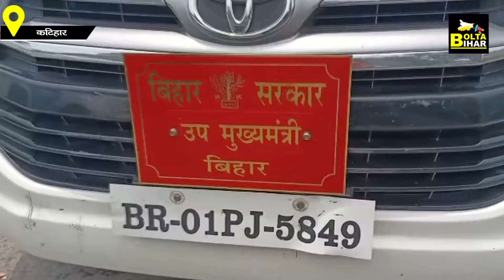Katihar जल्द बनेगा धार्मिक पर्यटन केंद्र, Bihar Government मंदिरों का करा रही जीर्णोद्धार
Katihar जल्द बनेगा धार्मिक पर्यटन केंद्र, Bihar Government मंदिरों का करा रही जीर्णोद्धार | Bolta Bihar | Bihar News

देखें वीडियो...कटिहार बनेगा पर्यटन केंद्र, जिले को मिलेगी धार्मिक पहचान, मंदिरों का हो रहा जीर्णोद्धार